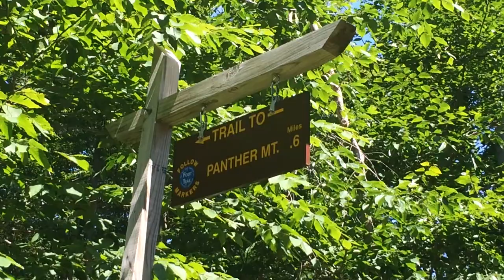Panther Mountain Hike - Piseco New York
The  Panther Mountain trailhead is off route 8 on Old Piseco Road in the town of Piseco, New York. The summit of Panther Mountain offers a beautiful view of Piseco Lake. This is a fun trail and though it can get steep at the top this is one the entire family can enjoy!

With N.Y.S. camping areas directly across the road you can enjoy several days of hiking, biking or canoeing in The Adirondack Mountains.